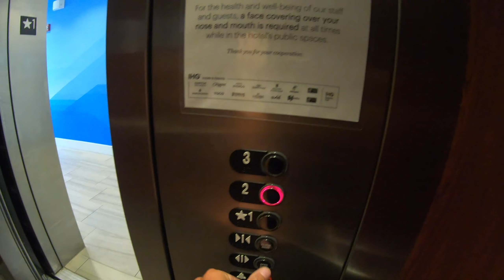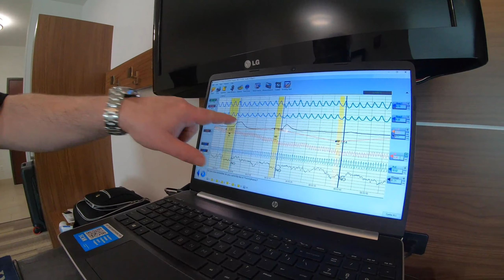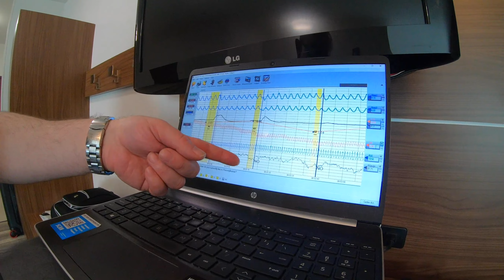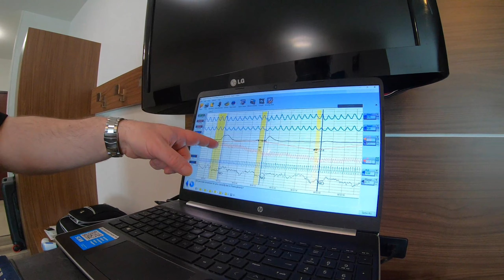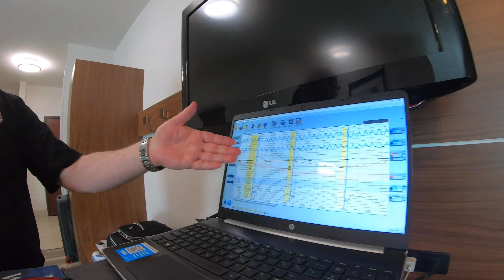I got POLYGRAPHED at a Bass Fishing Tournament!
In order to keep the tournaments fair, Major League Fishing will conduct random Truth Verification Tests to ensure everyone is following the rules as they should.

This week, it was my lucky day and I got selected! Follow along the process and learn about Polygraph tests!